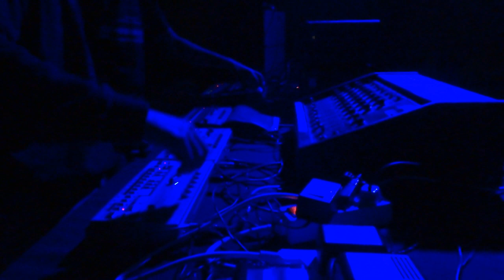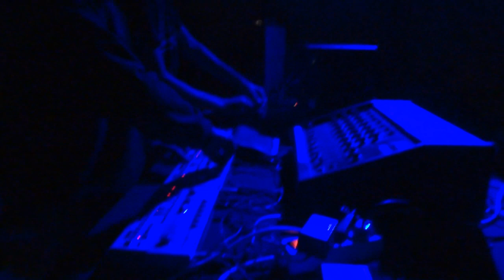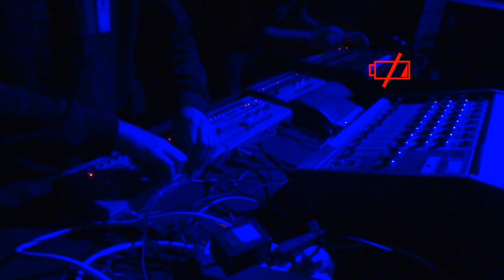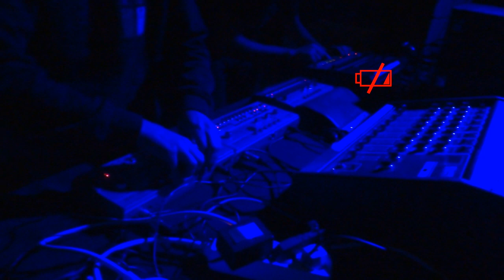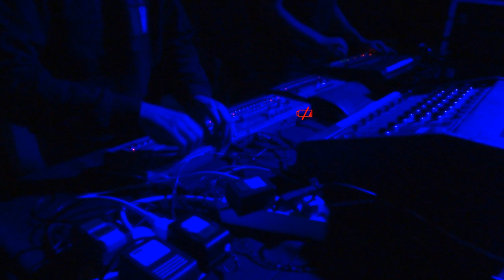Jacques Beurlet Électronique Bande 2012.10.14. UHFest Budapest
Jacques Beurlet Électronique Bande 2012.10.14. UH Fest Lokál - Budapest - Akvárium klub